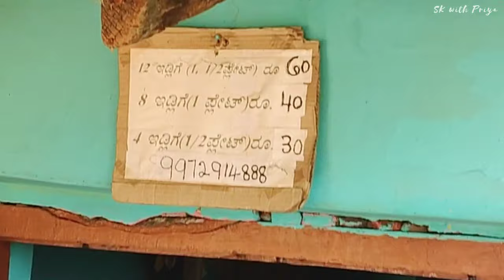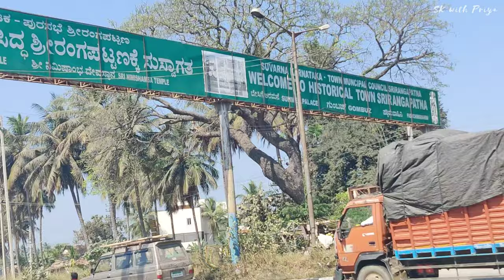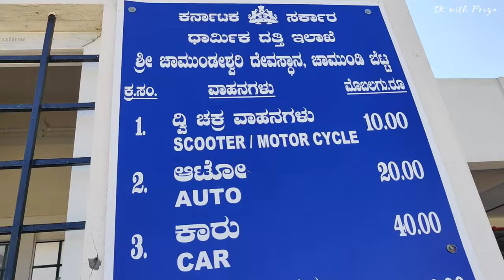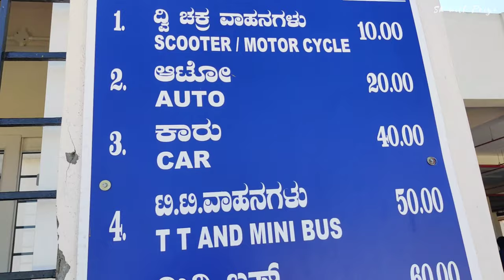A TRIP TO MYSORE | We had Breakfast at Famous Place | Shivappa Benne Idly | Famous Temple at Mysore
We had a great time during this trip to Mysore! Watch our full video to enjoy! 🥰

To watch more of our videos please click on the Subscribe button🔥 Don't forget to like and share the video with your family and friends so they can enjoy as well ❤️🥰  Keep supporting!!

🛑 priya_jeev
🛑 sharavana_12

♡ Signing off ♡
 SK with Priya 🥰
⏬ Kindly Ignore This Part ⏬

mysore,
mysore bonda,
mysore pak recipe,
mysore bonda in telugu,
mysore masala dosa,
mysore pak,
mysore bonda recipe,
mysore pak recipe in tamil,
mysore zoo,
mysore palace,
mysore bajji,
mysore silk sarees with price,
mysore ananthaswamy songs,
mysore airport,
mysore aquarium,
mysore aramane,
mysore ashtanga yoga,
mysore anthem,
mysore anand kannada comedy,
mysore ananthaswamy bhavageethegalu,
mysore ashtanga primary series,
mysore agricultural land for sale,
anglo mysore war,
angaladolu ramanadida mysore ramachandrachar,
aqua world mysore,
anssird mysore,
arjun guruji mysore,
anglo mysore war in kannada,
afsb mysore,
anglo mysore war in tamil,
arjun avadhoota guruji mysore,
aiish mysore,
mysore bajji recipe in telugu,
mysore bonda vismai food,
mysore bajji recipe,
mysore bonda in tamil,
mysore bonda recipe in telugu,
mysore bhoot,
mysore bangalore expressway,
mysore bonda chutney,
mysore bhaji,
mysore bonda with wheat flour,
bangalore mysore expressway,
brindavan garden mysore,
bangalore to mysore road trip,
bangalore to mysore,
bangalore to mysore train,
balmuri falls mysore,
best restaurants in mysore,
best places to visit in mysore,
bangalore mysore ooty trip,
best hotels in mysore,
mysore cartoon,
mysore city,
mysore chutney for dosa,
mysore chutney,
mysore crepe silk sarees with price,
mysore city tour,
mysore chamundeshwari temple,
mysore campus infosys,
mysore crepe silk sarees,
mysore cafe mumbai,
c mysore channel live,
c mysore channel,
chamundi hills mysore,
chamundeshwari temple mysore,
chota pakistan mysore,
cftri mysore food technology,
chocolate mysore pak recipe,
carrot mysore pak recipe in tamil,
chutney for mysore bonda,
chamundi betta mysore,
mysore dosa,
mysore dosa recipe,
mysore dasara,
mysore dosa chutney,
mysore dam,
mysore dosa chutney recipe,
mysore dosa bhaji recipe,
masoor dal,
mysore dussehra,
mysore dosa batter recipe,
darshan farm house in mysore,
devaraja market mysore,
drc cinemas mysore,
daksha pu college mysore,
de paul international residential school mysore,
dimbadalliruva jeeva mysore ramachandrachar,
daffodils choco mysore pak,
dariya daulat bagh mysore,
dosa mysore masala recipe,
dj mysore,
mysore expressway,
mysore exhibition,
mysore empire,
mysore express,
mysore express train,
mysore e sundari,
mysore eu4,
mysore eidgah,
mysore egg palace,
mysore eateries,
e mysore properties,
eating panda mysore,
easy mysore pak recipe,
ennodu kalikanda unakka putte mysore,
edmuri falls mysore,
excel public school mysore,
ede thumbi haadidenu andu nanu mysore ananthaswamy,
ede thumbi haadidenu mysore ananthaswamy,
easy mysore pak recipe in tamil,
eshtu sahasavantha mysore ramachandrachar,
mysore food tour,
mysore food street,
mysore fish aquarium,
mysore film,
mysore fantasy park,
mysore food blog,
mysore forest,
mysore famous places,
mysore fort,
mysore foods,
food lovers tv mysore,
first anglo mysore war,
forum mall mysore,
fantasy park mysore,
fortune jp palace mysore hotel,
fourth anglo mysore war,
fish land mysore,
funway mysore,
famous places in mysore,
first anglo mysore war in kannada,
mysore gaan,
mysore grs fantasy park,
mysore garden,
mysore game,
mysore gojol
mysore grs
mysore gold soap,
mysore georgette sarees,
grs fantasy park mysore,
ghee mysore pak in tamil,
grs snow park mysore,
grand mercure mysore,
ghee mysore pak recipe in telugu,
grs fantasy park mysore in kannada,
mysore pak mysore pak,
mysore zoo mysore zoo,
mysore bonda mysore bonda,
mysore silk sarees in mysore,
masala dosa mysore,
queen of mysore,
mysore restaurants,
mysore raja family,
mysore road,
mysore vlog,
mysore video,,
mysore visiting places,
mysore visiting places one day,